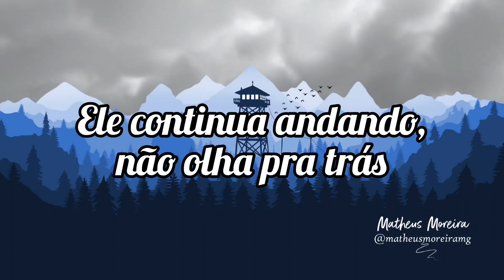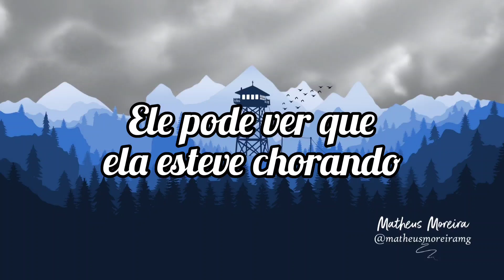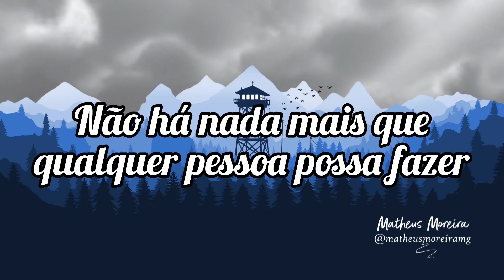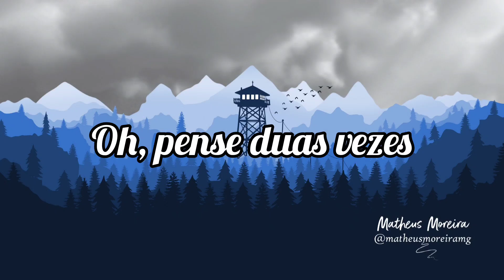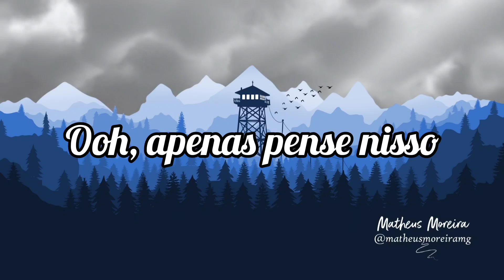Phil Collins - Another Day in Paradise (Tradução | Legendado)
Cantor: Phil Collins

Lançada em: 1989.

Se você gosta desta música, certamente gostará do meu livro de romance
chamado "Por quê?" e do meu livro de poesia "Folhas de Outono".

Caso queira me AJUDAR a continuar trazendo mais traduções de belas músicas e continuar escrevendo,
ADQUIRA meus LIVROS na versão e-book ou física, serei eternamente grato e você se encantará pelas histórias!

LINK para COMPRAR meu livro de romance "Por quê?" em E-book:

LINK para COMPRAR meu livro de poesia "Folhas de Outono" em E-book:

Ou preferir VERSÃO FÍSICA do LIVRO  "Por quê?" no site da The Books Editora

Leia meu livro "Folhas de Outono".
Será uma leitura rápida e bastante reflexiva, você irá gostar muito e me ajudará mais ainda!
Link do livro "Folhas de Outono":

Se quiser me ajudar um pouco mais, compre meu livro de romance "Por quê?"
no link a seguir
Você irá se encantar pelo romance e aumentará seu amor pela literatura nacional!

Muito obrigado!
Atenciosamente,
Matheus Moreira.

PS: Deixe um comentário nos vídeos e na Amazon sobre meus livros!